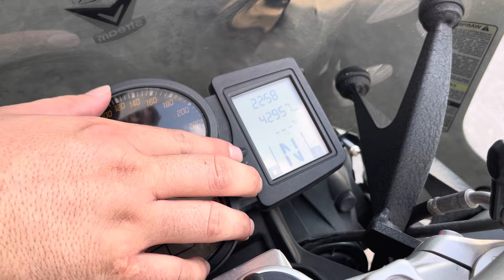2015 BMW F800R Akraprovic For Sale Icity Motoworld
2015 BMW F800R Akraprovic

1 Owner
42k Mileage
Good condition

Come with
Akraprovic exhaust
Stream Smoke windshield
Frame slider
Radiator cover
Light guard
Sport light
1 month warranty + Many gift from icity Motoworld

Credit card ez pay 0 interest
Deposit 0
396x5yrs

Credit Loan
Deposit 100
4++x7yrs

Shop Loan
Deposit 10800
375x5yrs

CALL/Whatsapp
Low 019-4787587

* 50cc sampai 2000cc pun blh *

+ RENEW INSURANCE
+ RENEW ROADTAX

Lokasi Kedai/ Location:
1 Jalan Keluli 7/110 seksyen 7
40000 Shah Alam selangor
(Waze Benelli best shop Shah Alam )
BUSINESS HOUR :